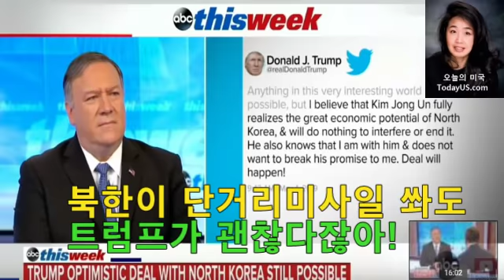[오늘의 미국 5.6 '19 US] 미국이 OK 라는데 뭘, 빅 딜 불가능 주장들,트럼프 중국협박 통할까...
북한이 지난 주말 단거리 미사일로 추정되는 발사체를 쏜 뒤의 상황은 어느정도 정리됐습니다.
미국은 장거리 무기가 아니므로 북한과 협상을 계속하겠다고 밝혔습니다.

김정은 위원장이 발사체를 쏜 이유는 북한 주민, 남한, 미국 모두를 겨냥한 것이고, 시기는 자신과 미국 대통령이 모두 러시아 대통령과 접촉한 뒤인데, 발사체를 쏜 뒤 북한의 미국과의 협상입지는 강해질 것으로 보입니다.

시간이 지나면서 북한이 핵을 포기하게 하려면 미국도 양보해야 한다는 방안이 대세가 되갑니다.

트럼프 대통령이 또 입장을 바꿔 모든 중국물건에 관세를 부과하겠다고 으름장을 놓았습니다.
진심인지는 알 수 없으나 현실이 된다면 그 역시 무역 이슈를 넘어 북한과 중국에 파워를 주는 결과가 나올 수 있습니다.
주식시장은 큰 폭 내림세입니다.

중국 언론 편집장은 미국 대통령은 관세부과를 하면 중국정부가 미국 재무부에 돈을 내는 것이라고 말하는데 뭘 몰라도 한참 모른다고 지적하면서, 미국 대통령처럼 미국인들도 잘 모르는 것 같다고 비아냥거렸습니다.

트럼프 대통령이 특검이 의회 청문회에 출석하는 것에 반대하지 않는다던 말을 또 바꿨습니다.
특별검사는 절대 의회 청문회에 출석해서는 안된다고 주장합니다.

반면 트럼프 대통령은 러시아 수사 때문에 임기 2년을 잃어버렸기 때문에 2년 더 대통령직에 있어야 한다는 복음주의 대학총장 트윗을 리트윗했습니다.
2020년 대선에서 큰 표 차이로 지지않으면 트럼프 대통령이 백악관을 떠나지 않을 수 있다고 걱정하는 말이 들립니다.

사흘 동안 임산부, 어린이를 포함해 27명이나 숨진 팔레스타인과 이스라엘 사이의 전쟁이 일단 휴전했습니다.